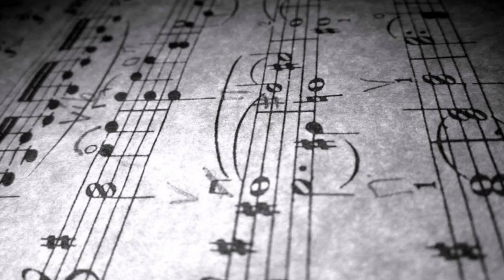Chopin - Cello Sonata in g minor, op. 65, 2nd movement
Frédéric François Chopin; (1 March 1810 – 17 October 1849), born Fryderyk Franciszek Chopin, was a Polish composer and virtuoso pianist of the Romantic era who wrote primarily for the solo piano. He gained and has maintained renown worldwide as a leading musician of his era, whose "poetic genius was based on a professional technique that was without equal in his generation." Chopin was born in what was then the Duchy of Warsaw and grew up in Warsaw, which in 1815 became part of Congress Poland. A child prodigy, he completed his musical education and composed his earlier works in Warsaw before leaving Poland at the age of 20, less than a month before the outbreak of the November 1830 Uprising.

His major piano works also include mazurkas, waltzes, nocturnes, polonaises, études, impromptus, scherzos, preludes and sonatas, some published only after his death.

A relaxation technique (also known as relaxation training) is any method, process, procedure, or activity that helps a person to relax; to attain a state of increased calmness; or otherwise reduce levels of pain, anxiety, stress or anger. Relaxation techniques are often employed as one element of a wider stress management program and can decrease muscle tension, lower the blood pressure and slow heart and breath rates, among other health benefits.

People respond to stress in different ways, namely, by becoming overwhelmed, depressed or both. Yoga, QiGong, Taiji, and Pranayama that includes deep breathing tend to calm people who are overwhelmed by stress, while rhythmic exercise improves the mental and physical health of those who are depressed. People who encounter both symptoms simultaneously, feeling depressed in some ways and overexcited in others, may do best by walking or performing yoga techniques that are focused on strength.

People use relaxation techniques for the following reasons, among others:

- Anger management
- Anxiety attacks
- Cardiac health
- Childbirth
- Depression
- General well-being
- Headache
- High blood pressure
- Preparation for hypnosis
- Immune system support
- Insomnia
- Pain management
- Relaxation (psychology)
- Stress management
- Addiction treatment
- Nightmare disorder

Various techniques are used by individuals to improve their state of relaxation. Some of the methods are performed alone; some require the help of another person (often a trained professional); some involve movement, some focus on stillness; while other methods involve different elements.

Certain relaxation techniques known as "formal and passive relaxation exercises" are generally performed while sitting or lying quietly, with minimal movement and involve "a degree of withdrawal". These include:

- Autogenic training
- Biofeedback
- Deep breathing
- Meditation
- Mindbody relaxation
- Pranayama
- Progressive muscle relaxation
- Qigong
- Zhineng Qigong
- Self-hypnosis
- Transcendental Meditation technique
- Visualization
- Yoga Nidra
- Zen Yoga

Movement-based relaxation methods incorporate exercise such as walking, gardening, yoga, T'ai chi, Qigong, and more. Some forms of bodywork are helpful in promoting a state of increased relaxation. Examples include massage, acupuncture, the Feldenkrais Method, myotherapy, reflexology and self-regulation.

Some relaxation methods can also be used during other activities, for example, autosuggestion and prayer. At least one study has suggested that listening to certain types of music, particularly new-age music and classical music, can increase feelings associated with relaxation, such as peacefulness and a sense of ease.

A technique growing in popularity is flotation therapy, which is the use of a float tank in which a solution of Epsom salt is kept at skin temperature to provide effortless floating. Research in USA and Sweden has demonstrated a powerful and profound relaxation after twenty minutes. In some cases, floating may reduce pain and stress and has been shown to release endorphins.

Even actions as simple as a walk in the park have been shown to aid feelings of relaxation, regardless of the initial reason for the visit.

Meditation music is music performed to aid in the practice of meditation. It can have a specific religious content, but also more recently has been associated with modern composers who use meditation techniques in their process of composition, or who compose such music with no particular religious group as a focus. The concept also includes music performed as an act of meditation.

Study skills, academic skills, or study strategies are approaches applied to learning. They are generally critical to success in school, considered essential for acquiring good grades, and useful for learning throughout one's life.

Study skills are an array of skills which tackle the process of organizing and taking in new information, retaining information, or dealing with assessments. They in